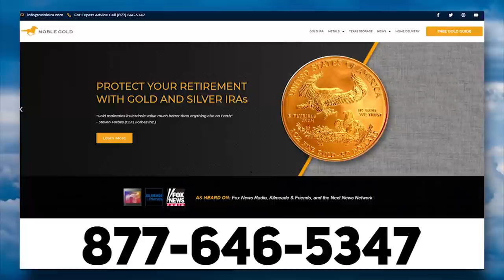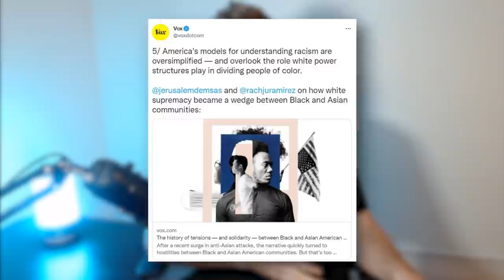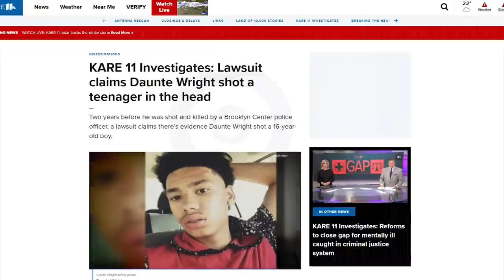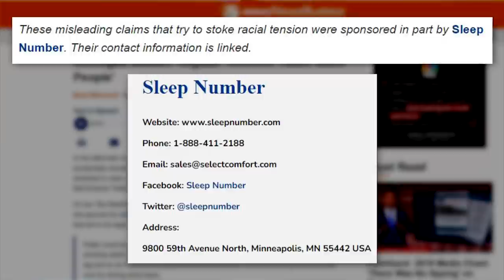INSANE: MSNBC Accuses Asian Judge of Hating Black People